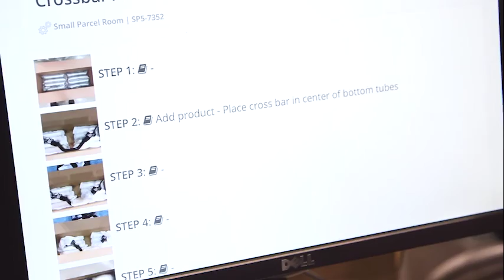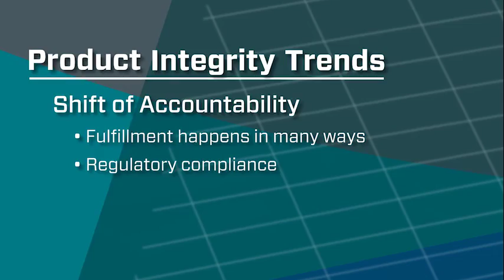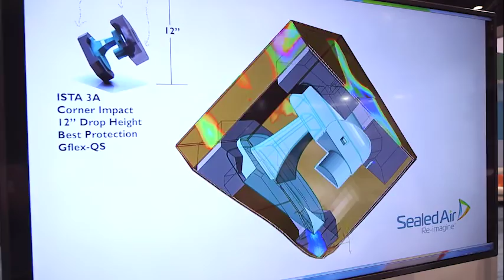Future of Product Integrity - Pack Expo 2016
At this year's Pack Expo, Sealed Air showcased the future of packaging. The Future of Product Integrity includes: Demonstrations of PackOS, a cloud-based data app that ensures packaging compliance, decreases damage rates, and offers real-time productivity results.